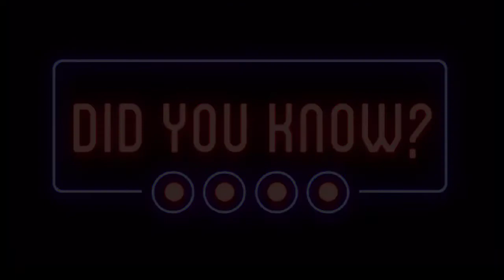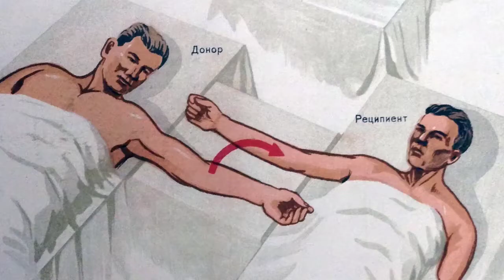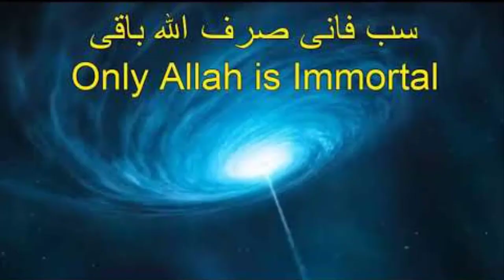Qudrat se harne waly insan ||Awful death of people || Anokhi duniya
Some People in our history have tried to live forever which is not possible obviously but these people did some strange things to become immortal. I will tell you about some of these people in this video.